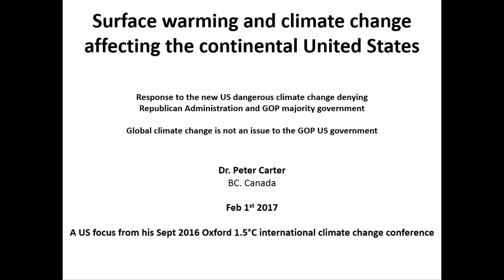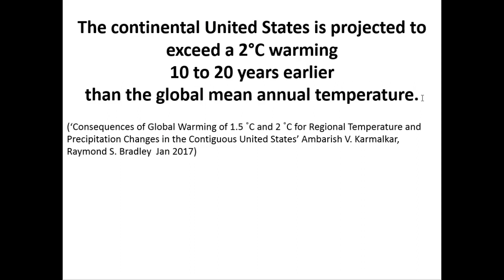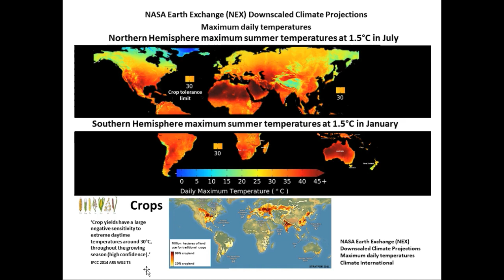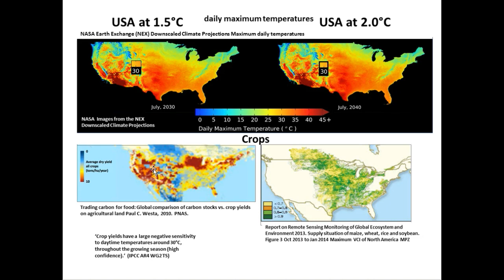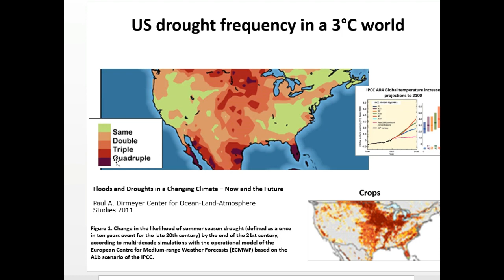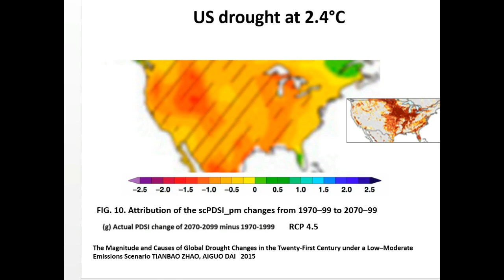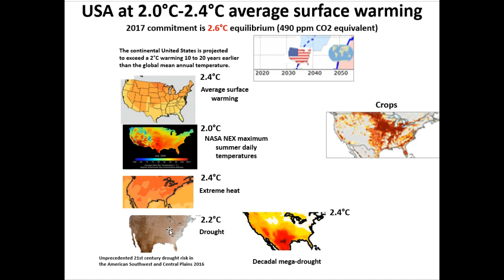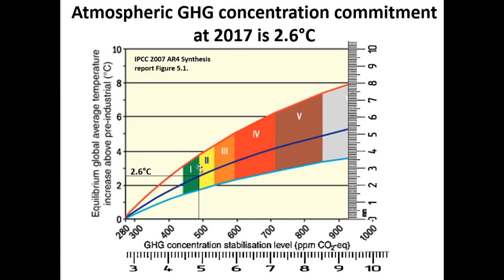USA: climate change threat to food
Already committed (locked in) global warming will cut US crop yields . The Trump agenda is devastating to future US food production.